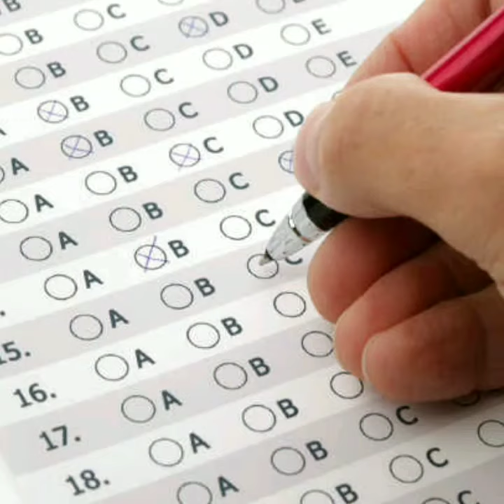The Oscars 2020: 92nd Academy Awards Current Affairs 2020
This video is about the winners of The Oscars 2020